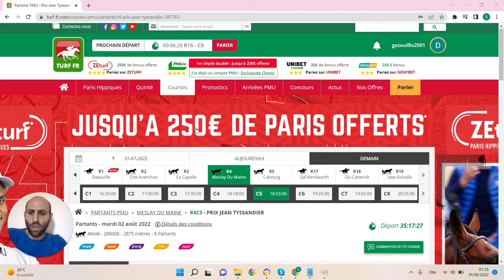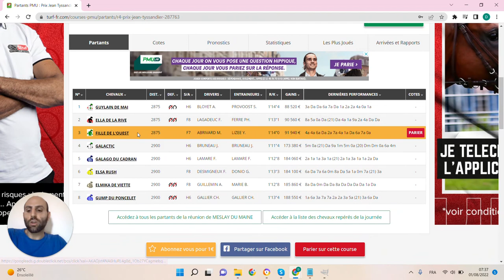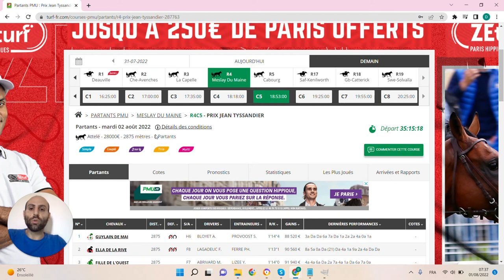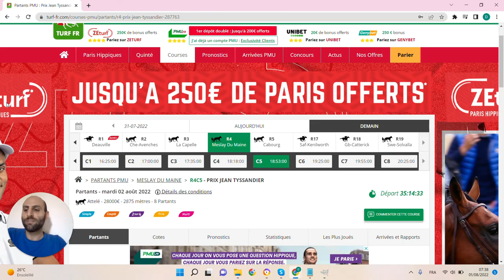🔥1 jour 1 pari 🔥 Pronostic du 02/08 : Bien parier et gagner aux courses hippiques !